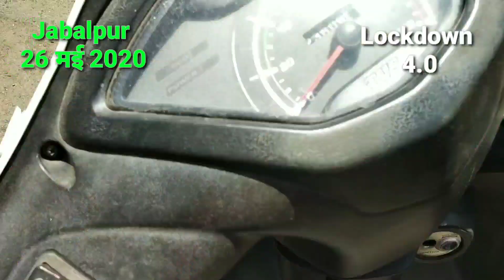CORONA PAR BHARI NAUTAPA KI TAPAN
Friends CORONA se DAR nahi lagta DAR lagta he Notapa ki GARMI se. Thanks to all.
Friends today our country is struggling with "CORONAVIRUS".
In such a situation, as a citizen, we should support each other.
Today there is a need to be a true patriot by moving beyond party policy.
God has given us the opportunity to be a true human being by giving these
signs that we do not have to lose.
So let's do the duty of humanity and kill Corona... THANKS TO ALL

दोस्तों आज समूचा विश्व कोरोना के गंभीर संकट से जूझ रहा है. इस संकट के चलते हमारा देश भी इससे अछूता नहीं रह गया है. हमारी सरकार हर संभव प्रयास कर रही है ऐसे में हमारा भी दायित्व बनता है कि हम भी प्रशासन का पूरा सहयोग करें. कोरोना से बचने का एक ही तरीका है की हम लॉक डाउन को सफल बनायें और अपने घर से किसी भी स्थिति में ना निकले ये हमारे, हमारे परिवार के, हमारे देश के एवं समूचे विश्व के हित में होगा. आपसे सहयोग की अपेक्षा है.